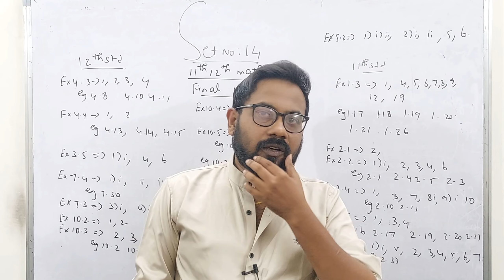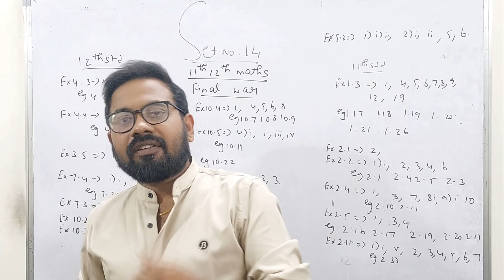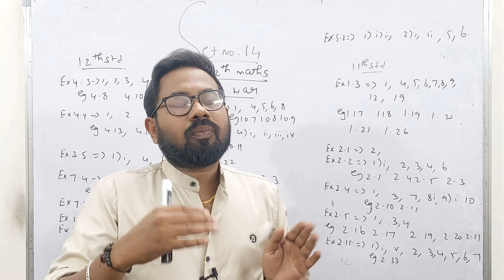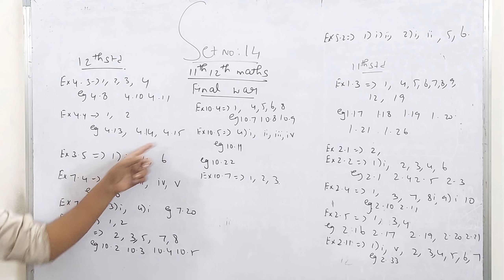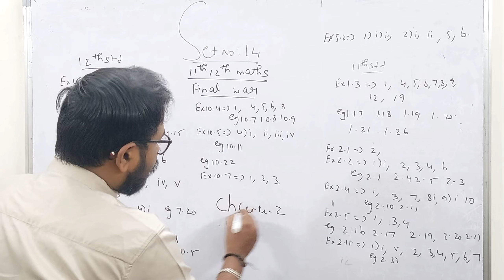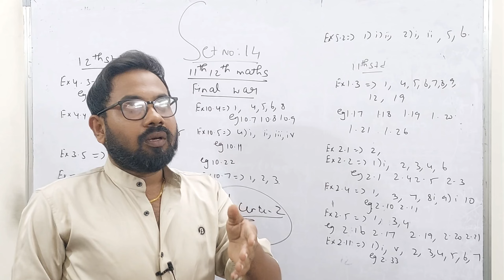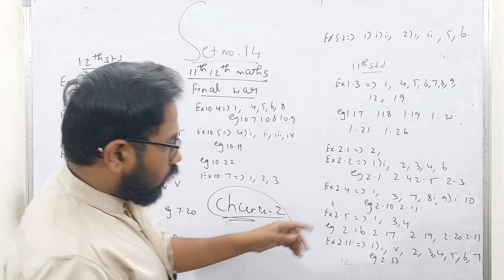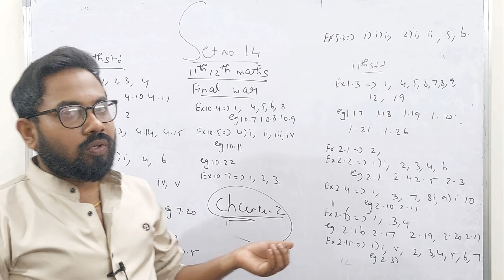12th 11th Maths-Final Set No-14 | How to revise all 14 set again??-public exam-2024